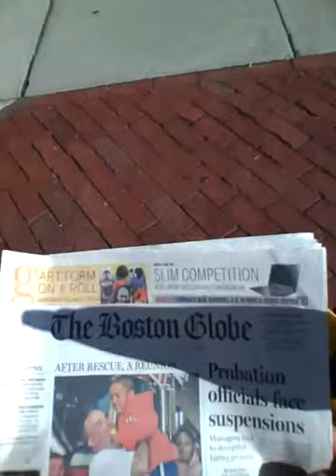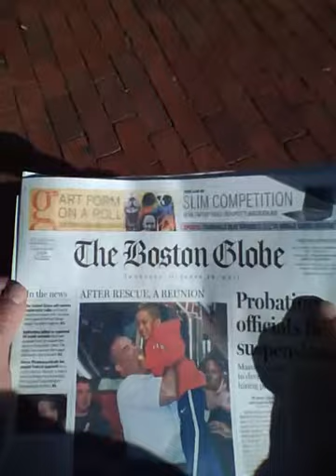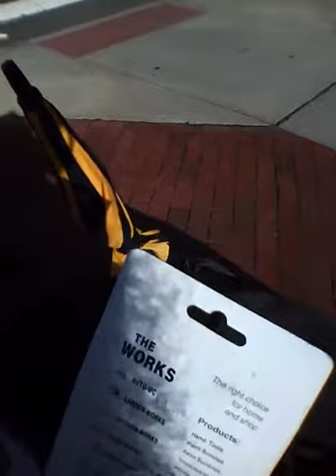IMG_0020 Lampoon Lunch which part #7 gray ipod nano 14-28-50.mov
Lunch outside lampoon - in progress